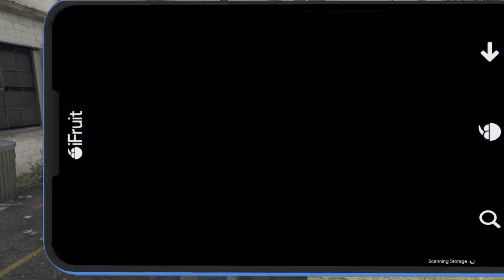Grand Theft Auto V_buying garage